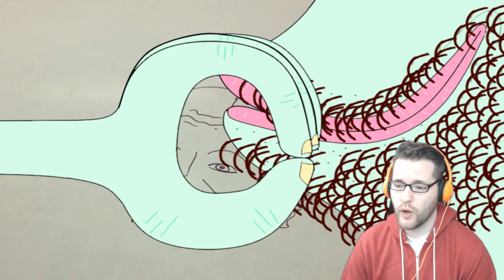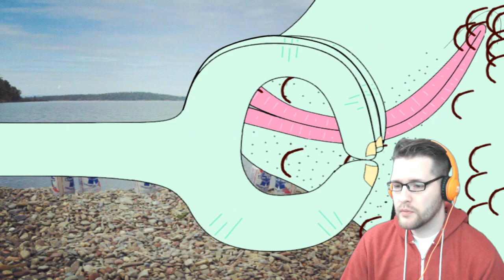BAD DOG SIMULATOR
In "Welcome Home Master", you play as a Shiba who wants to express his love. You're a dog so you guess putting things on the floor is great. This is such a naughty dog!! but even evil dogs can be lovable too!! BAD DOGE!!!

The last game is about pulling the hair off your face. yeah, fun!

Thanks for taking the time to view my channel!

Here are some more video's I think you would enjoy!